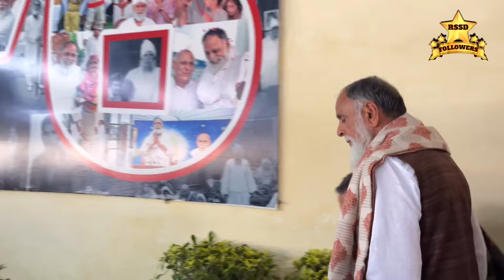Avtaran Diwas Huzur Maharaj Ji Sewadar Satsang 1 March 2024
Morning Satsang

Kanwar Saheb Maharaj | Radha Swami Dinod | radhaswami satsang
@Radha Swami Dinod

About video's - Avtaran Diwas Huzur Maharaj Ji Sewadar Satsang 1 March 2024 Bhiwani Ashram

RSSD FOLLOWERS...

Radha Swami Satsang Dinod Bhiwani RSSD followers.

This RSSD is the spiritual channel dedicated to the Holy feets of "Parm Sant Kanwar Saheb Ji Maharaj".🙏🏻🙏🏻

Our main motto is to spread spiritual thoughts,love💌, compassion, peace😇 and faith in God through the teachings given by True  Master "Kanwar Saheb Maharaj" . Our videos will fill you 💪with positive vibes 💓😀 and new fresh thoughts ✨🦋
You will find a different enlightenment feeling 🧘 here. You will also get to know about the purpose of this human existence.

Always waiting 🙋 for your kind suggestions💁, comments🎤 and any type of queries🤔 related to our videos or posts😇

FOLLOW US 👉👉👉

Radha swami
Radha swami satsang dinod
Radha swami satsang
Radha swami dinod
Radha Swami Dinod
Radhaswami bajan
Radhaswami shabad
Radhaswami satsang
Radha swami
Radha swami satsang
Radha swami dinod
Radha Swami Dinod
Radhaswami bajan
Radhaswami shabad
Radhaswami satsang
Radhaswami satsang dinod
Radhaswami
radhaswami satsang dinod
radhaswami shabad
radhaswami satsang
radhaswami bajan
radhaswami
radha swami
RSSD Rssd rssd
Rssd
Dinod bhiwani
Star temple dinod
Radhaswamidinod
Radhaswamishabad
Radhaswamibajan
Radhaswamisatsangdinod
radhaswamishabad
radhaswamibajan
radhaswamisatsang
radhaswamidinod
radha swami ke bajan
radha swami ke shabad
radhaswami ke shabad
radhaswami ke bajan
Rssd Followers
RSSD FOLLOWERS
Rssdfollowers
radhaswami dinod